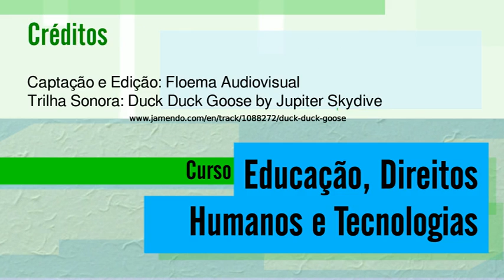03 aula 07 720